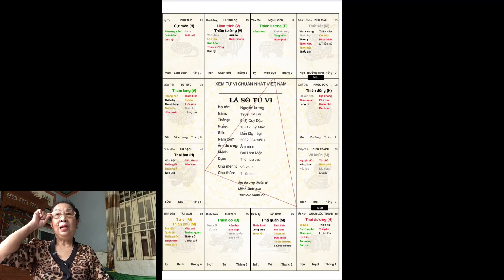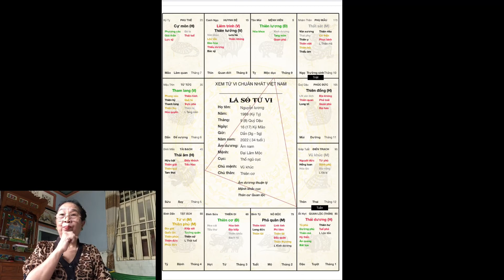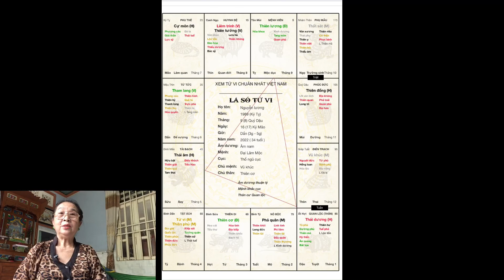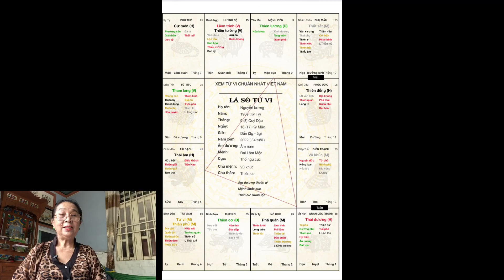Mệnh thiên lương cư mùi